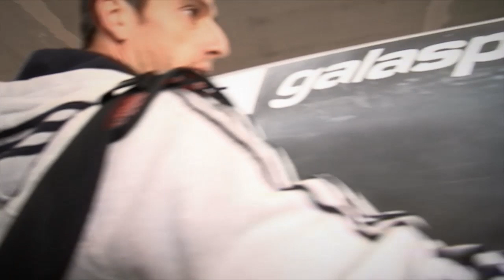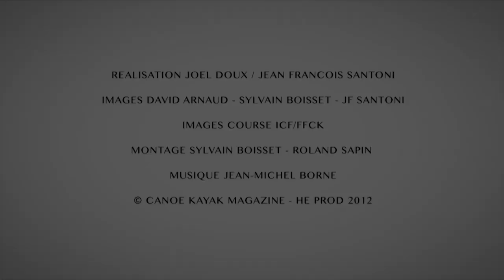Tony Estanguet - Épisode 1 du Web documentaire - CKM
L'état d'esprit et la stratégie d'entraînement de Tony Estanguet pour les Jeux Olympiques et son application lors de la Coupe du Monde de Pau 2012

Découvrez le parcours de Tony Estanguet, triple champion olympique et triple champion du monde de canoë, dans son livre "Une histoire d'équilibre".
Livre-DVD de 192 pages et 52 minutes d'images